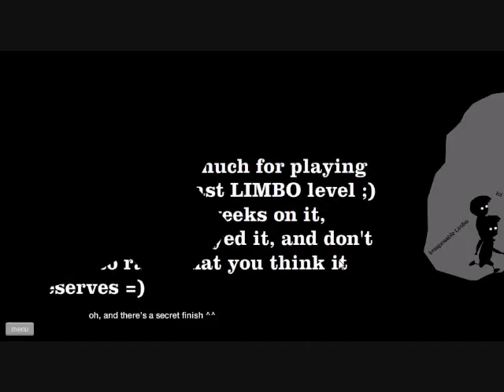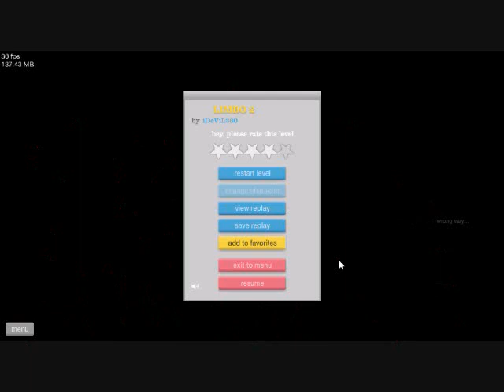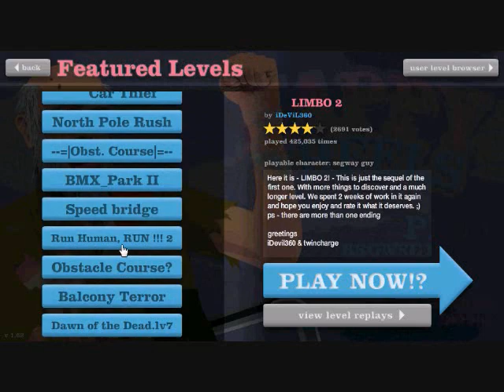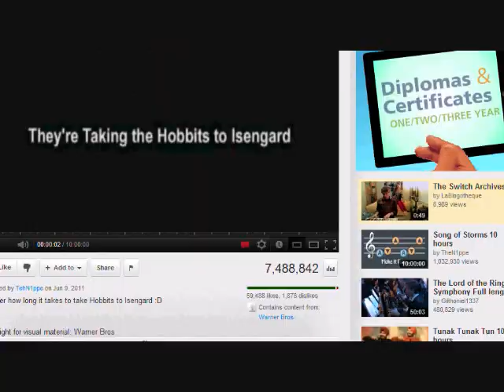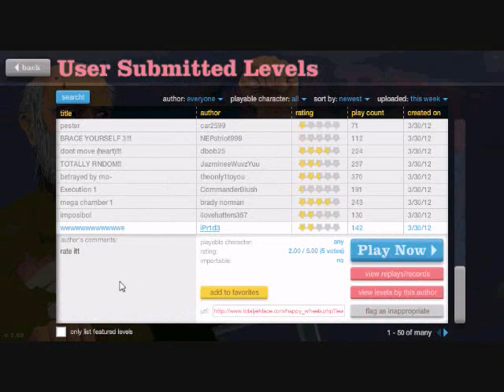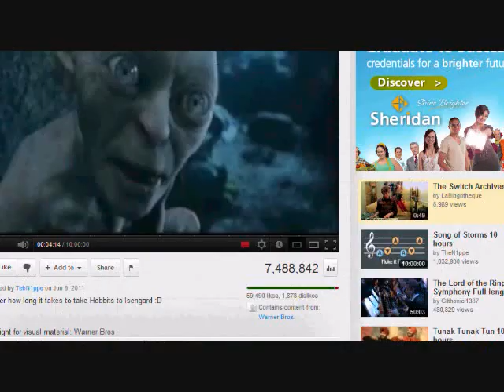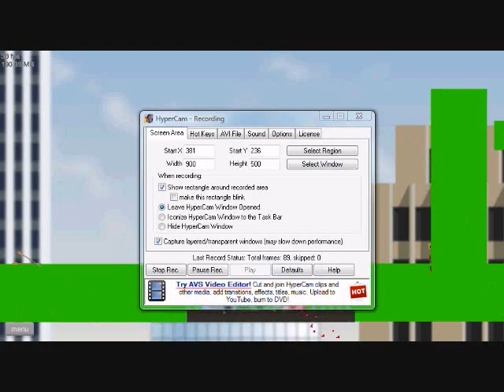Happy wheels David And Reid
it gets good around 4:10